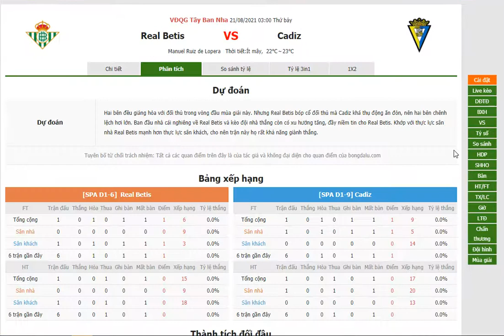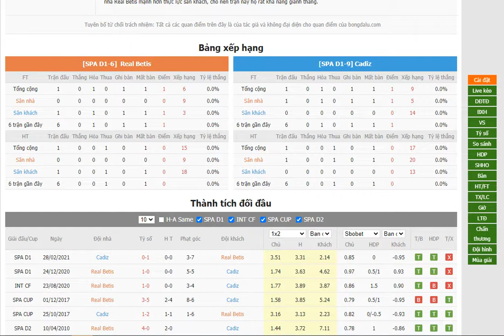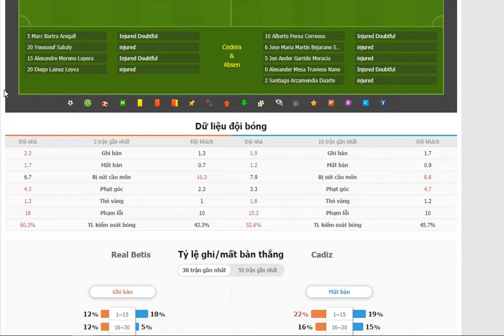Real Betis vs Cadiz- Bongdalu.com- bóng đá Tây Ban Nha